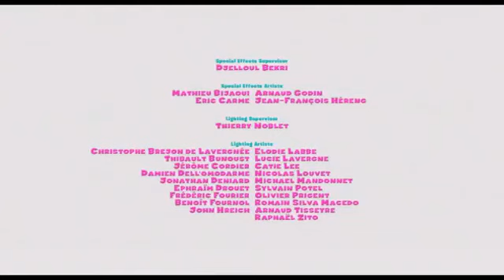Despicable Me 2 Training Wheels End Credits